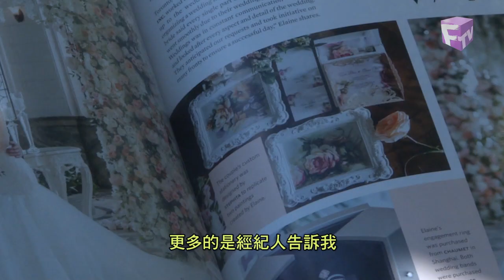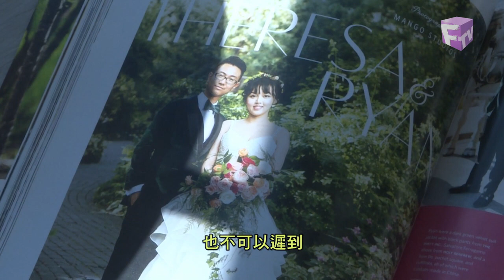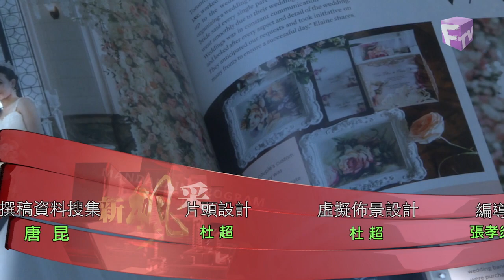【新楓采】2023年9月21日 Louisa Liao-化妝公司創始人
新楓采 | 新時代電視 | 星期四 下午6:45 PM 晚上 10:20 PM
城市電視 | 星期五 西海岸 晚上 5:15 PM  東海岸 晚上 8:15 PM

新時代電視精心製作的國語節目《新楓采》﹐真誠分享華裔移民的創業故事 ，心路歷程，同時也真實呈現了移民世界的酸甜苦辣和多彩多姿，為日益壯大的國語社區帶來新氣象_______________________________________________________